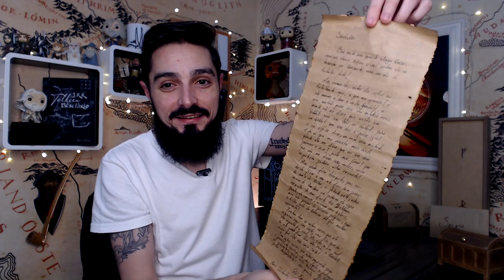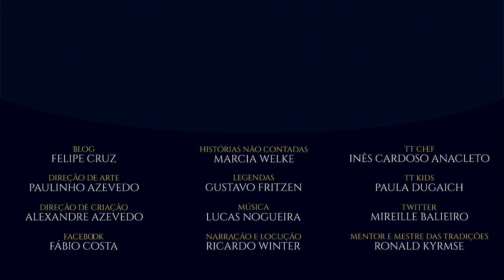Unboxing O Um Anel (artesanal) | TT Extra 129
Vamos ver uma peça preciosa hoje! Existem muitas réplica do Um Anel em lojas e sites, mas esta versão artesanal é diferente de todas elas. Materiais nobre, acabamento primoroso e trabalho manual do élfo noldorin Rai Medeiros do Transmutação. Vamos conferir esta linda peça baseada em O Senhor dos Anéis, a grande obra da Terra-média de J.R.R. Tolkien.

Amazon Prime: amzn.to/2LLDY1Z
Padrim: goo.gl/7n4cjd

APRESENTAÇÃO
Cesar Machado

CONFIRA TAMBÉM

MÍDIAS SOCIAIS

TRILHA SONORA